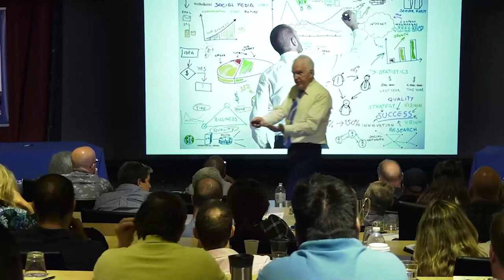Why Tax Lien Investing Works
You might be wondering how tax lien investing works and why it’s worth it.  Find out how you can get connected with the right professionals to help you start investing today.

00:00 Intro - What is a tax lien?
01:42 Why would you want to pay someone's delinquent taxes?
02:18 Why Ted Thomas loves Tax Lien Certificates
03:00 Can you acquire property by paying back taxes?
04:30 How do I learn more?

Learn more about Ted Thomas

After watching his parents work hard their whole life and die almost broke, Thomas decided it was time to dedicate himself to finding an investment strategy that would help senior citizens and young people avoid the humiliation of not having enough money.